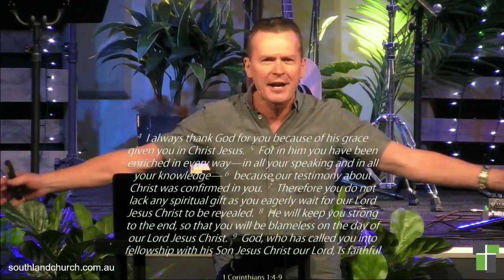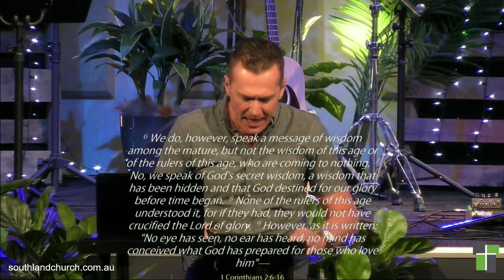1 Corinthians | Only Through The Cross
Rob Norman
Sunday Morning 29th  March 2020